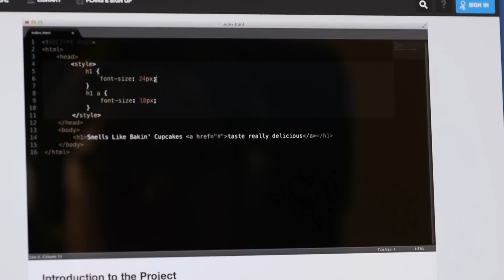Learn Web Design, Coding & More at Treehouse